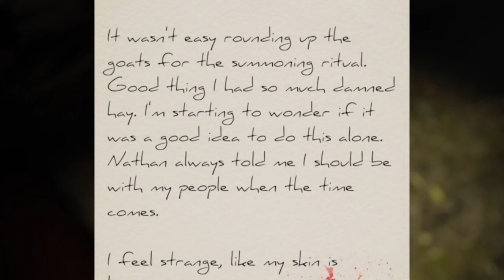HET ONMOGELIJKE SPEL AANGAAN | Devour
Dit was echt pff geen lao gan ma moment meer, die jumpscares die hebben me getraumatiseerd voor het leven, kijken op eigen risico GG uh defeat

Ik hoor graag feedback in de comments!